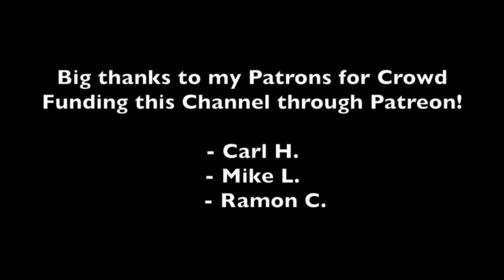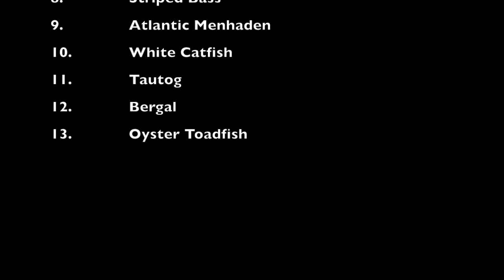NJ Saltwater Slam (Striper, Tautog, & Perch)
Tide - Incoming
Bait - Sand Fleas
Species Caught - Tautog, Striped Bass, White Perch, Oyster Toadfish

Fishing Gear Used in this Video :
Reels-